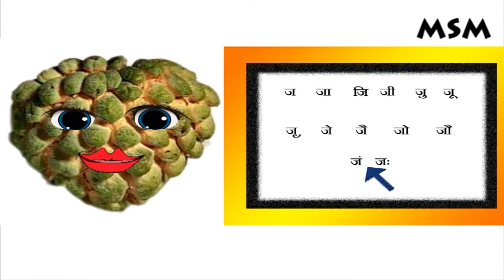Hindi Barahakadi - Ja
Hindi is spoken in nothern india. Hindi is the official language of communication of inida. This is also know as standard hindi. Hindi is very beautiful and and easy learning laguage. Hinidi is national laguage.